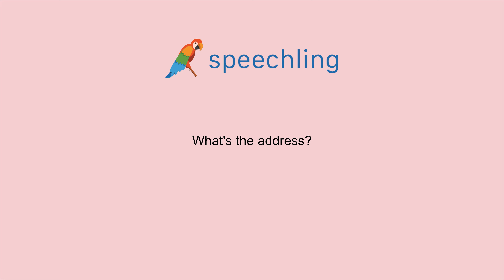英語で"住所は何ですか？"の発音の仕方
男性コーチ
What's the address?

女性コーチ
What's the address?

住所は何ですか？

住所は何ですか？